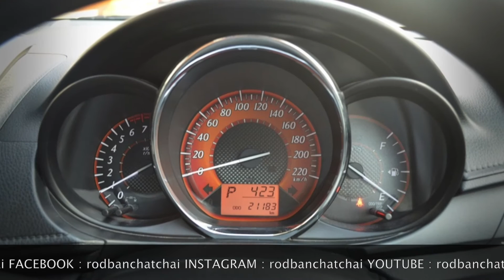Toyota Yaris 1.2E By โชว์รูมรถบ้านคุณฉัตรชัย รถมือสองอันดับ 1 พร้อมศูนย์บริการมาตรฐาน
LINE : ID rodbanchatchai